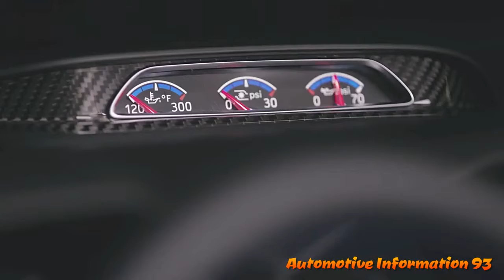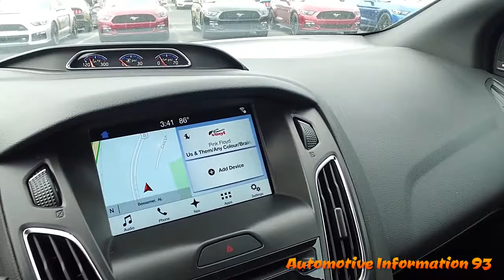Ford Focus RS 2017-2018 Next Reviews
How about we begin with the machine, in light of the fact that to be honest, this is a disclosure. There is a sniff slack when you plant your correct foot, however, it is trailed by a torque divider - 325 feet or 347 feet over the overboost for 15 seconds. There is a chatter style rally from the fumes, not very like the past five Focus RS pots, and a capable speed turn. The main manual rigging gear is amusing to utilize, not as quick as in a race as a twin auto grasp, yet it includes more.